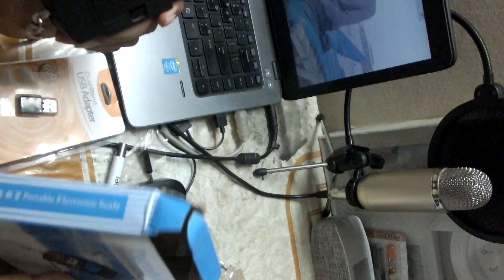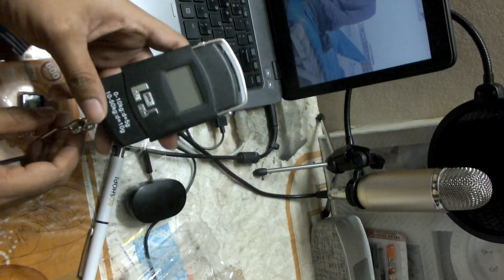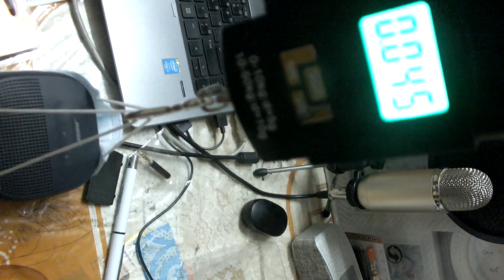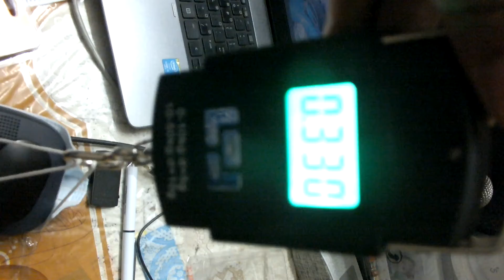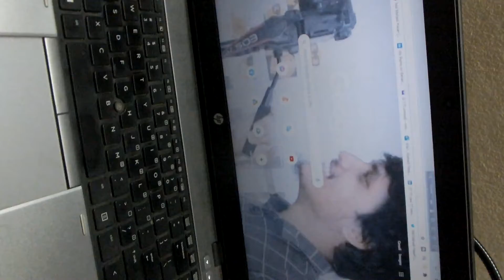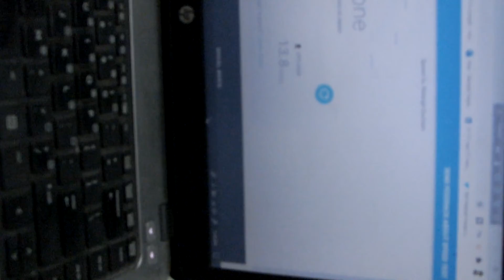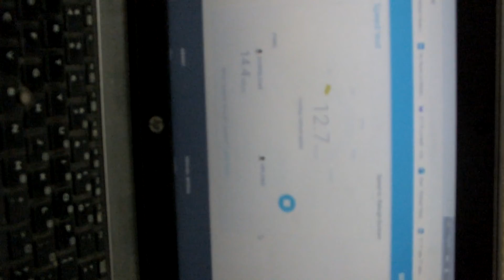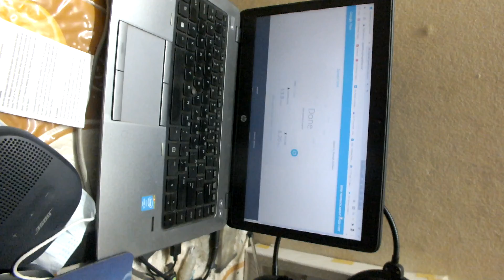New useful gadgets introduce, first test Feelings, Experiment & Problems find out | DamLess | Part 2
Visit Us
DamLess.Com
Join Us
Facebook.com/groups/DamLess/
Like Us
Facebook.com/TheDamLess
YouTube.com/DamLess

All Copyright Reserved | Md. Mahadi Hasan Rakib | DamLess | BadHin | 2021

DamLess Regularly Publish the best video tutorial Contents about Inspire new gadget innovation, interesting Idea, Tech Review, Technology Problem Easy Solution & Review in Bangla.

If you are interested to solve any tech problem solution DamLess is perfect for you. You will get many huge ideas with detail clear concepts with many real-life examples from my experimental experience.

My Populer Video topics
New Gadget Innovation Experience Share,
Best useful own handmade gadgets test, feelings,
New useful gadgets introduce,
Best gadgets Problems find out, gadgets Problem Solve & Advice easy Solutions, Homemade Gadgets experiment.

I also share many success stories from my research.
If you stay with me, I hope I can give you something.
I hope you will enjoy The DamLess.

Thanks for coming to DamLess
Md. Mahadi Hasan
Founder
DamLess